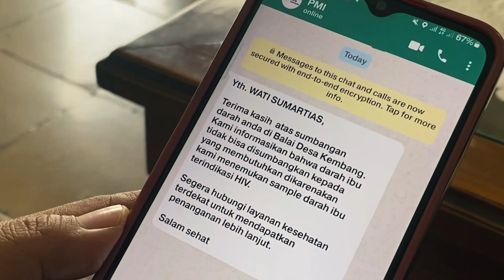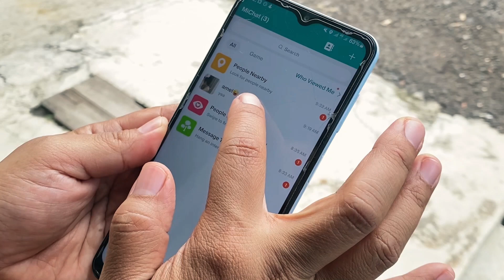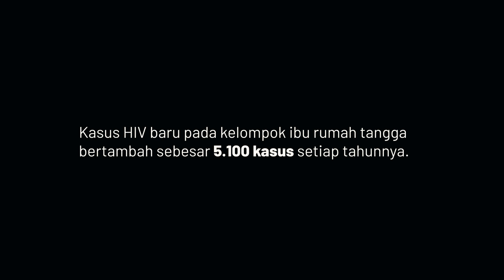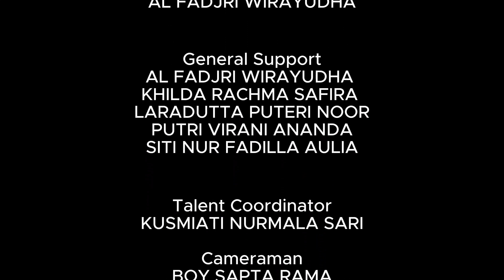Cukup Setia | Film Pendek Edukasi HIV/AIDS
Melalui kisah singkat ini, PKJN RSJMM Bogor mengajak penonton untuk merenung sejenak mengingat realitas hidup saat ini terkait fenomena penyakit HIV/AIDS.

Film pendek ini mencoba membangkitkan kesadaran kita semua akan pentingnya pencegahan, pengertian, dan dukungan terhadap individu yang hidup dengan HIV/AIDS.

Film pendek Cukup Setia. Ingin menyampaikan pesan bahwa pengetahuan adalah kunci untuk mengurangi stigma dan membangun masyarakat yang peduli.

Bersama-sama, mari kita cukupkan ketidaktahuan dan berkomitmen untuk membentuk dunia yang lebih inklusif, di mana informasi dan empati menyatukan kita semua dalam perjuangan melawan HIV/AIDS.